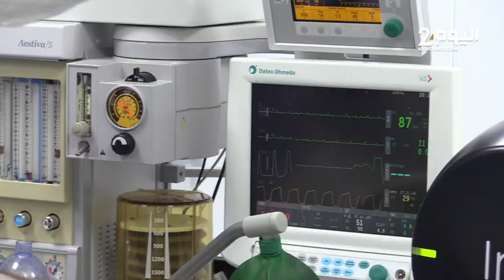طنجة : نجاح فريق طبي في أول عملـ.ـية للصمام الأبهري على القلب بواسطة القسطرة